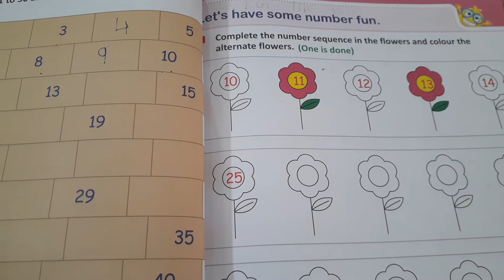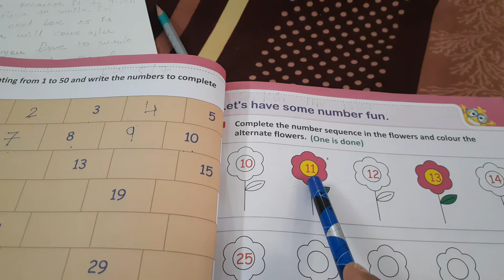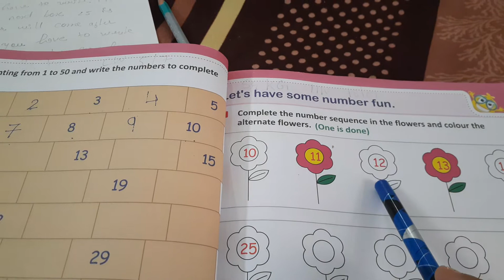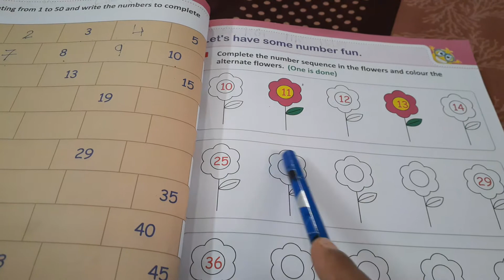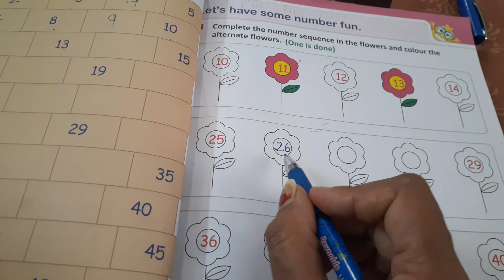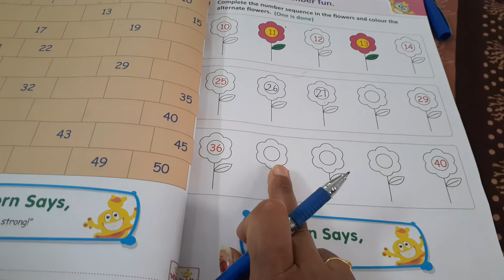Maths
Sequence  no.